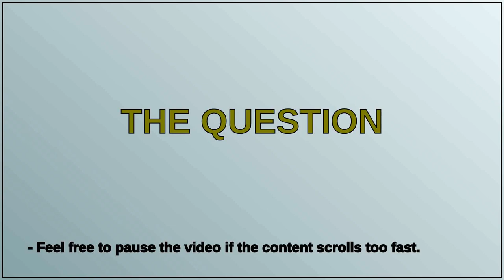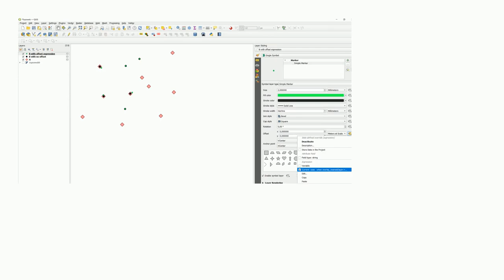Display points on identical location from multiple layers with an offset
A special thanks goes out to the community

  point style qgis vector-layer visualisation